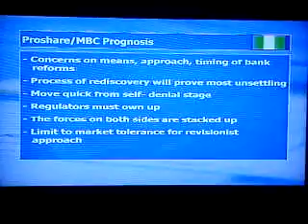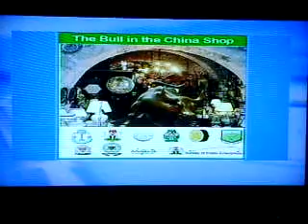State of the Economy - Olufemi Awoyemi (Pt 4)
State of the Economy - Olufemi Awoyemi